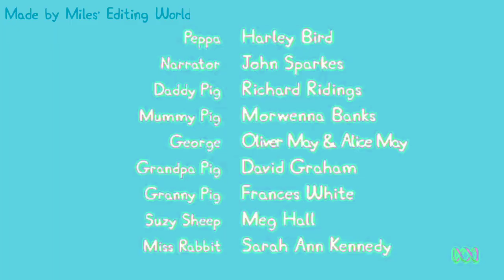(YTP) *CLEAN* Pedro Is Stupid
I DO NOT OWN PEPPA PIG OR ANY OF THE OTHER GREEN SCREENS, SONGS, OR SPUND EFFECTS!!! CREDITS TO NICK JR AND RUBBER DUCK FOR THE OG EPISODE!!!

I apologize to everyone who can't see this video.